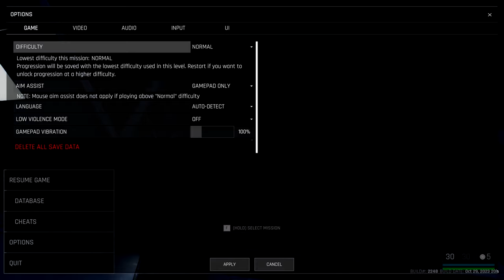Another Great Flat 2 VR Port via The UEVR Mod | Trepang 2 4K Gameplay Test | RTX 4090 i9 13900K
Intro : 0:00
Gameplay : 2:50

This...this game looks and plays absolutely insane and like a dream in VR.My expectations for how this would look in virtual reality has been far exceeded and completely fulfilled,it's just as how I'd imagined,if you own this game,it's easily a must have especially in conjuction with Praydog's VR modification(even the flat version is awesome)it's fast paced,visceral,brutal,immersive and overall just an absolute blast to play whilst wearing an HMD,you get the picture.I'm running out of adjectives here,I'll leave it to an English Major to find more suitable adjectives to describe just how fantastic this flat to VR game is,now enjoy the video and remember to show Praydog some love by joining his Patreon or atleast signup on his Discord,there's a plethora of useful tips and tricks on there for getting your games up and running in VR.This mod is still in it's infancy but rest assured,I can almost guarantee that it's going to get so much better,enjoy the video and be sure to like and subscribe if you genuinely enjoy my content:-)

CPU: 13th Gen Intel i9 13900k

RAM: Corsair Dominator Platinum 64 GB

Motherboard: Rog Strix Z790E Wifi

Power Supply: Rog Thor 1200 Watts Platinum

CPU Liquid Cooler: Rog Ryujin II 240mm

Asus Tuf GeForce RTX 4090 OC Edition(GPU):

Intel Core i9-13900K(CPU):

Meta Quest Touch Pro Controllers(highly recommended):

if you're a VR enthusiast):

Sound LIGHTSYNC RGB PC Gaming Headset - Black/Blue:

Quest Touch Pro Silicone Anti-Slip Protection:

with Reachargable Batteries and Charging Cable:

compatible with Quest / Quest 2 / Quest Pro:

VRMaster FPS Games Accessories for Oculus Meta Quest 2 Gu-nstock Ri-fle:

Valve Index VR Controllers:

Oculus Quest 2 Sensor Tracking in Dark: